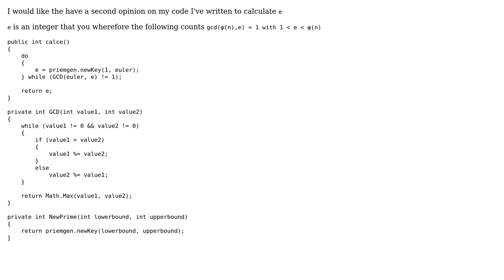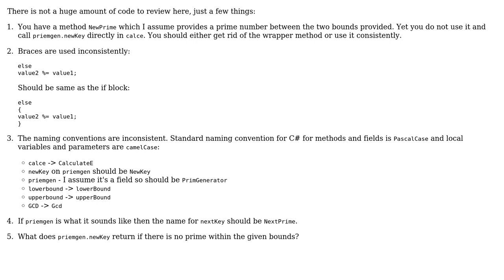RSA calculating e in C#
With thanks & praise to God, and with thanks to the many people who have made this project possible! | Content (except music & images) licensed under CC BY-SA | Music | Images & others | With thanks to user user33053 user Mathieu Guindon user ChrisWue and the Stack Exchange Network Trademarks are property of their respective owners. You are responsible for your own actions.